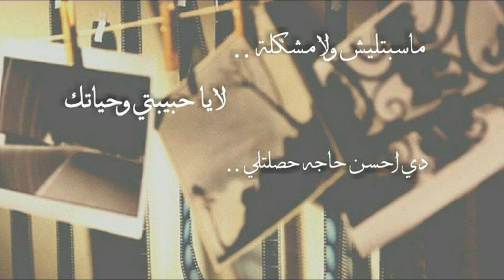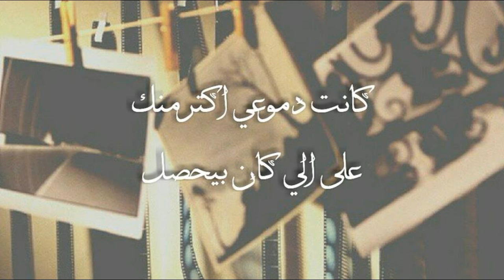Ammar Mohamed - wa7shtny | وحشِتني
Thankyouu